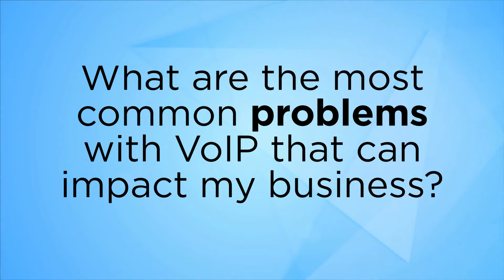What are the most common problems with VoIP that can impact my business?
In this blog, I describe the most common problems with VoIP

1. Bad Audio Call Quality
2. Installation/Porting Process goes wrong
3. Limited to no education or training on the new product
4.  Poor service experience after the installation (bad service)